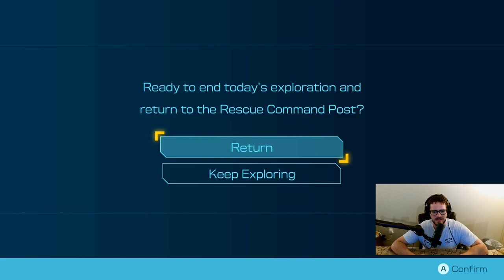Ancient Sirehound - Pikmin 4 Let's Play - Episode #85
We've made it to the final floor. The Ancient Sirehound awaits us, mounted by none other than Louie himself. This big old pupper will do everything it can to get rid of us, including some wild tricks that I'd love if Oatchi could learn to use himself.